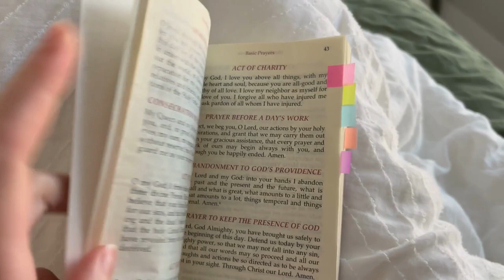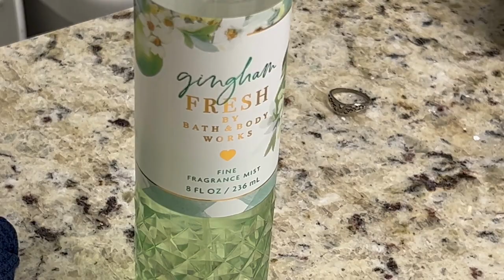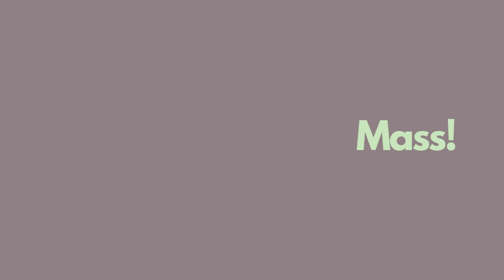Get ready for Sunday Mass with me!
I hope you enjoyed getting ready with me for Mass! It was a little chaotic but hopefully enjoyable :)